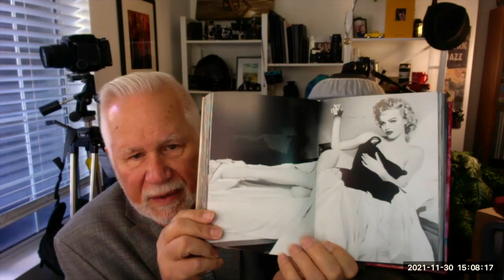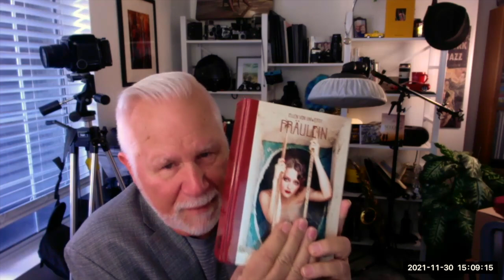PHOTOBOOK TREASURE: ELLEN VON UNWERTH: "FRAULEIN"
From a time when fashion photography pushed the limits, carved new paths, and delivered something unexpected, Ellen Von Unwerth's book "Fraulein" is possibly an anthem to that time.

I will warn some sensitive viewers that the images can be somewhat NSFW, but they are respectful of the women's spirits and Von Unwerth's fun, whimsical, and occasionally a little kinky, view of the world.

I am purchasing two books a month next year. I have a year or so to catch up on.

My weekly newsletter is a vibrant and fun place with lots to talk about and read. We feature images with how they were made, cool gear that others don't talk about, and ideas to make you think about photography in ways you may not have before.

All subscribers get a 100 page lighting book and access to "Find Photo Clients Now" - an online course designed to help you find and keep good commercial photography clients.

Project 52 Pro is an online workshop for photographers who want to become more professional in their work. We focus on the commercial side of things, and work on an assignment every week. Intense, exciting, and super rewarding.

Lighting Essentials is a place for serious photographers.

Find Photo Clients NOW: a system for up and coming commercial photographers to help them develop a strategy for finding and keeping commercial photo clients in their town or region. This proven system works:

“Lighting Essentials: A Subject-Centric Approach for Digital Photographers”

“Lighting Essentials: Lighting for Texture, Contrast, and Dimension in Digital Photography”

“Don Giannatti's Guide to Professional Photography: Achieve Creative and Financial Success”

My Courses on UDEMY (All are currently free)